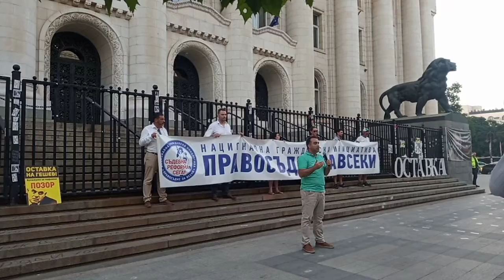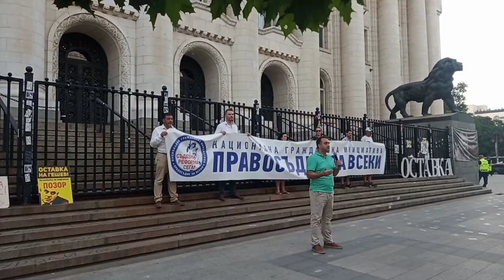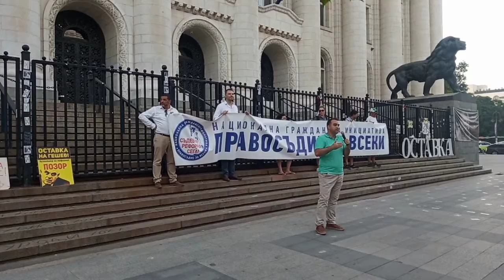Протест пред Съдебната палата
Протест Правосъдие без Каскет! Парламентарна, а не прокурорска република!
Събитие от Инициатива "Правосъдие за всеки" @PravosadieZaVseki пред Съдебна палата в гр. София ... 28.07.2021 г.
Протестиращите настояват новите депутати от 46-то обикновено Народно събрание да работят за отстраняване на гешев и смяна на състава на ВСС, като предлагат конкретни действия, които народните представители биха могли да предприемат.
Посланието на протестиращите към депутатите е че, искат законови и конституционни промени за реална съдебна реформа в бърз срок и възстановяване на народния суверенитет.
Време е за гешевВън!
гешев е позор!
Безхаберието убива! .